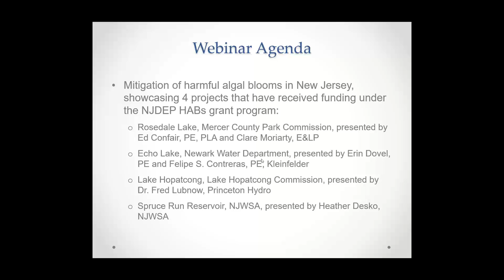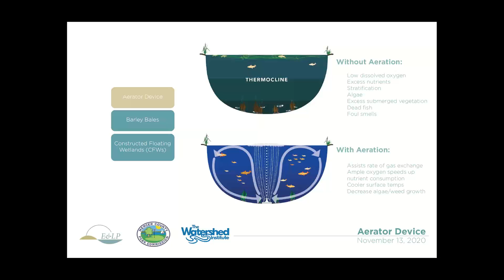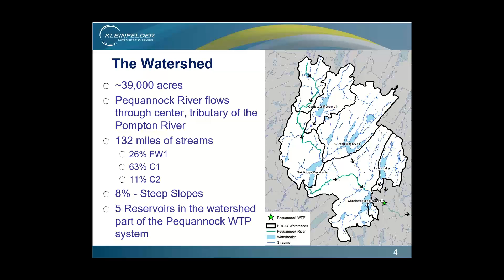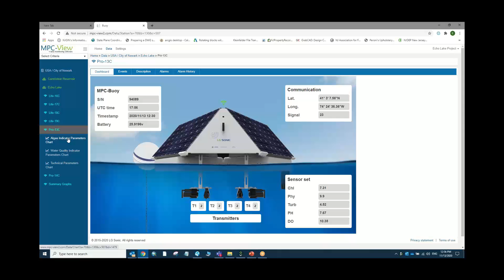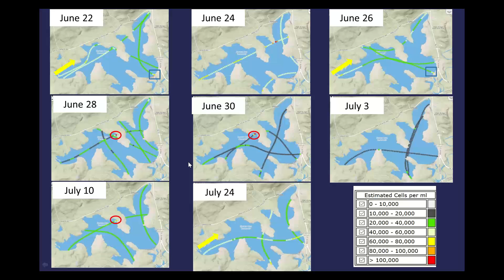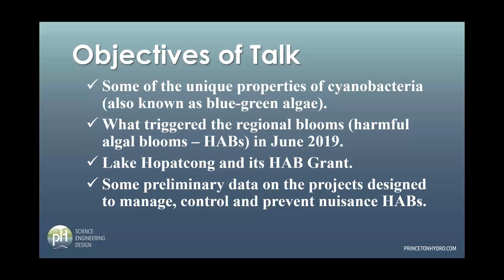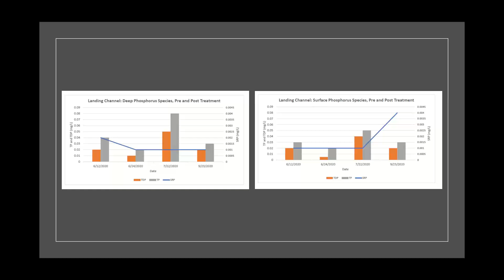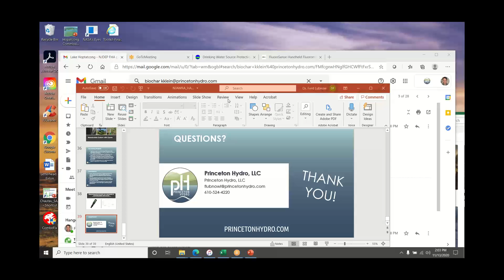NJ AWRA Webinar: Mitigation of Harmful Algal Blooms, November 13, 2020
DRBC recently hosted a webinar for the New Jersey American Water Resources Association (NJ-AWRA) entitled "Mitigation of Harmful Algal Blooms." The focus of the webinar highlight NJDEP-grant funded projects that helped mitigate Harmful Algal Blooms (HAB) in several NJ lakes.
DRBC's Manager of Water Resource Modeling Tom Amidon serves as the Immediate Past President.